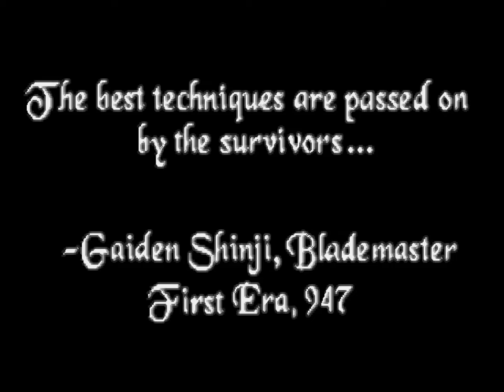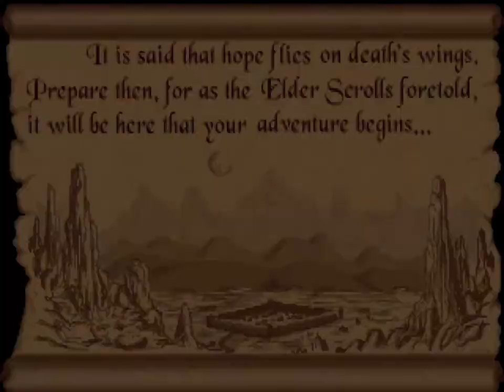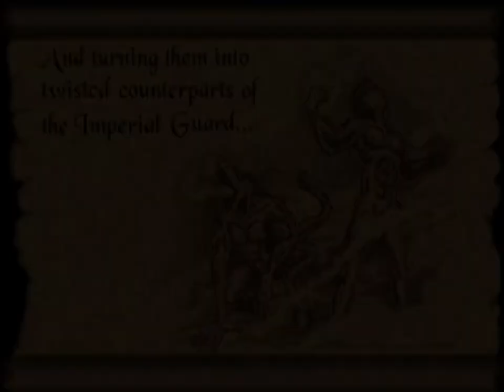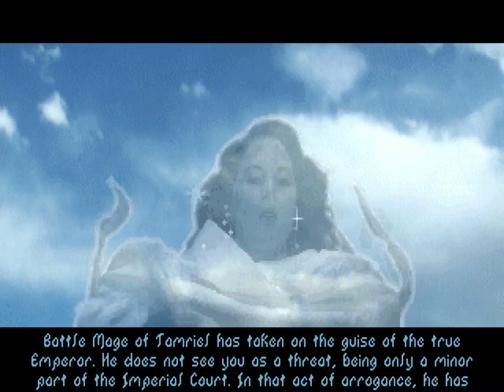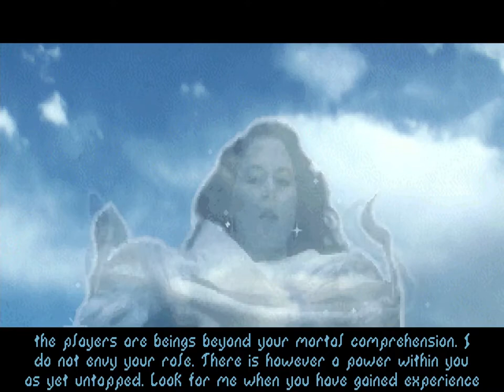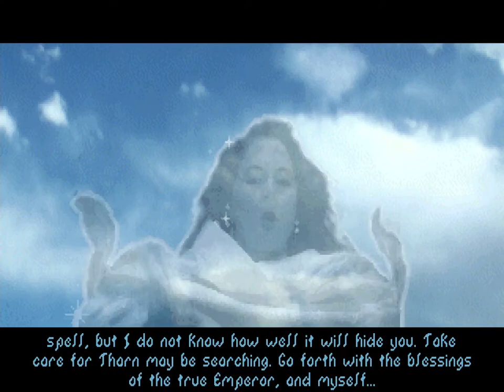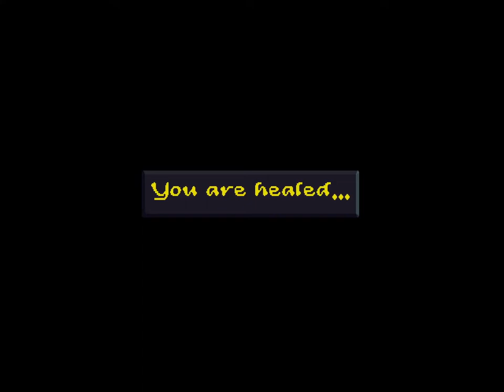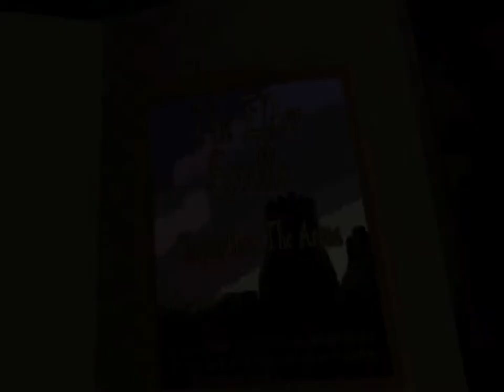Eärendil the Mage #1: Imperial Dungeons | The Elder Scrolls: Arena on Arch Linux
In this episode, Eärendil is imprisoned by the evil usurper Jagar Tharn, but thankfully receives help from beyond...

0:00:00 Intro 📜
0:02:25 Character creation 🧝
0:06:56 1st vision from Ria Silmane 🧙
0:09:13 Imperial Dungeons 🐀
0:25:18 2nd vision from Ria Silmane 🧙
0:26:58 Imperial Dungeons, cont. 🗡️
1:06:02 Death 💀
1:06:44 Outro

Hardware 💻
• CPU: Intel i7-7700HQ
• GPU: NVIDIA GeForce GTX 1070 Mobile
• RAM: 32 GB DDR4-2400
• Microphone: Blue Yeti 🎤